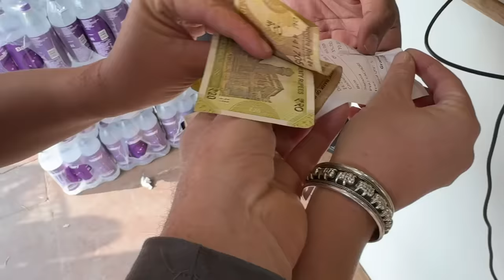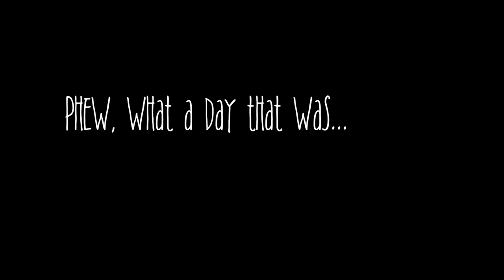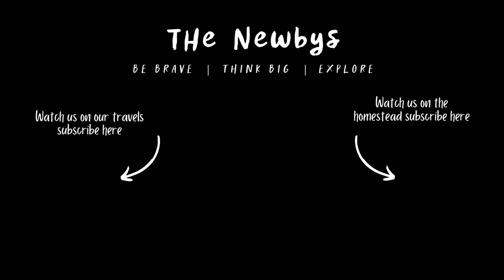The Tough Realities of Traveling in INDIA with KIDS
In this episode we face some harsh realities of travel in India with small kids. We're in the beautiful city of Jaipur, the largest city in Rajasthan and it's crazy but beautiful. What will the rest of our journey in India have in store, and will this change everything?

We are John, Tara, Crusoe and Sawyer Newby. A family of explorers with a life long ambition to travel to every country in the world, and we will do it... one day! We also have a wonderful homestead in Portugal which we are currently renovating iinto our dream home.